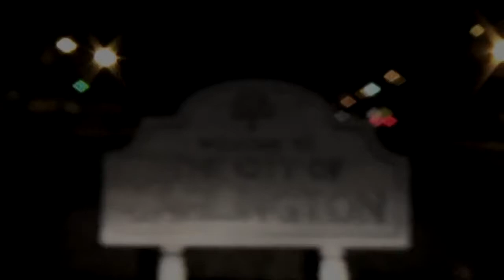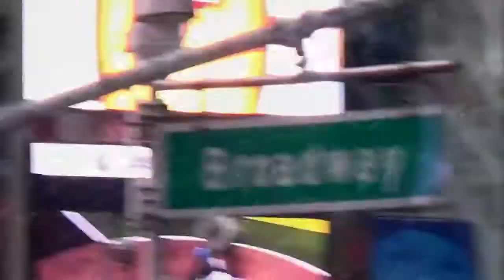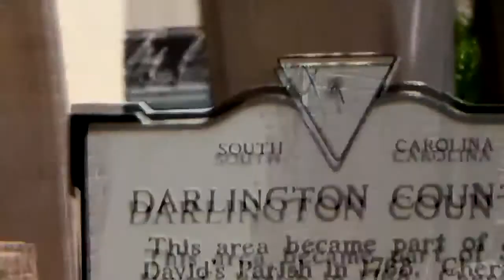Sauce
Song Written and Produced by Peter Ramirez From Darlington , SC. Originally known as Luniey Tune, CEO of Luniey Productions Records